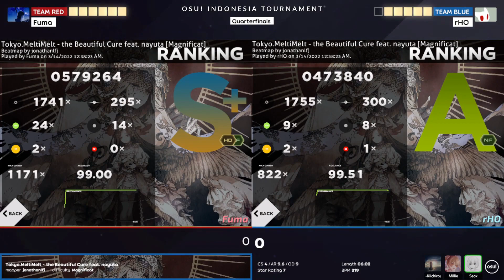「🏆 osu! Indonesia Tournament 2022」QF (Upper Bracket) | Highlights : Fuma vs rHO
OSU! INDONESIA TOURNAMENT 2022 is the twelfth iteration of Indonesia's premier and longest-running double elimination, head-to-head (1v1) osu!standard competition.

Many thanks to Niva, Millie, -Kiichirou-, and Seox for casting this match live.